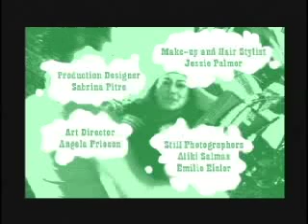judyscomupance part 2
S16mm Film ,part 2 of Judys Comeupance a UBC-pov (short film).
Nicholas Kandie ,mentoring UBC fILM students on there graduation project (film technicals)